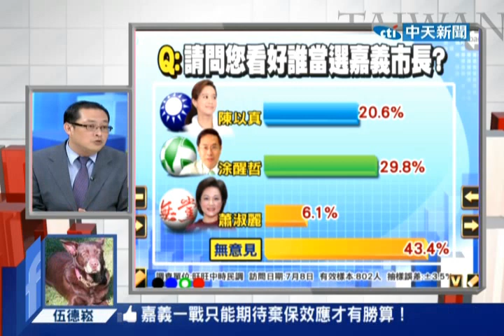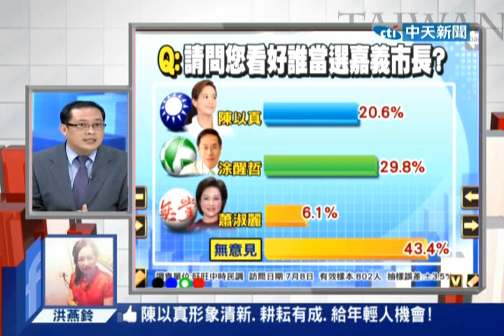台灣顧問團》嘉市翻盤？ 南部綠地中一點藍 即將滅頂？20140721 (2/4)